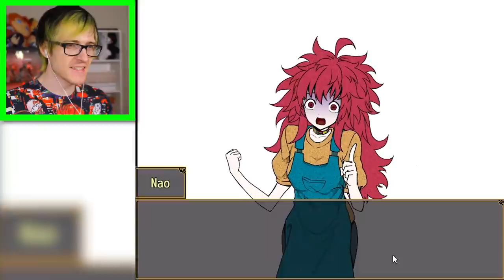Playing this game was a mistake - Your Turn to die [3]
Episode 3 of your turn to die.